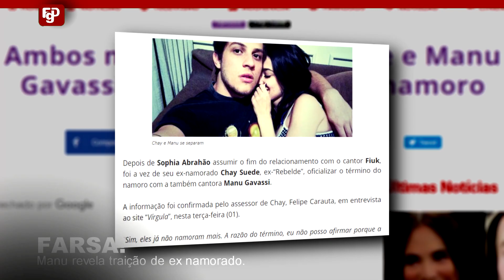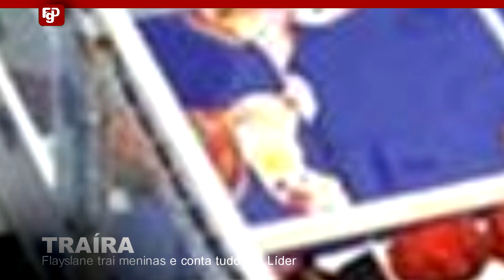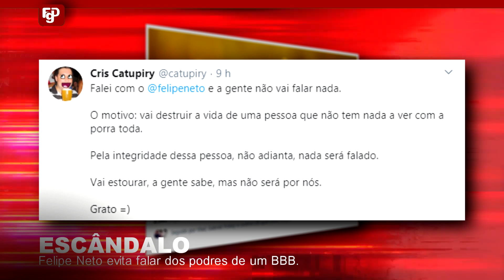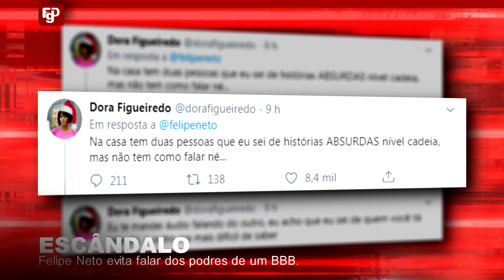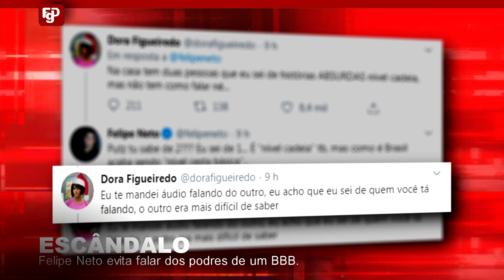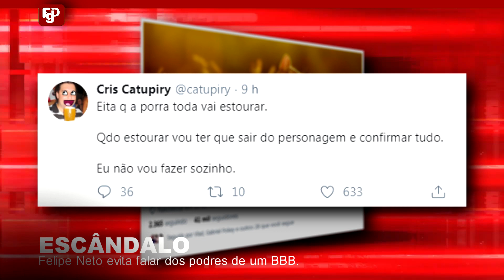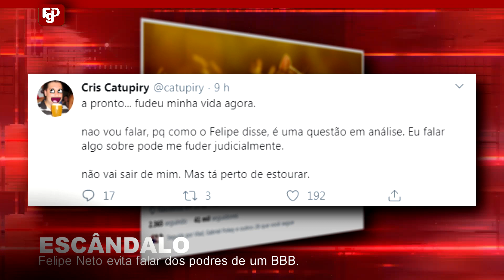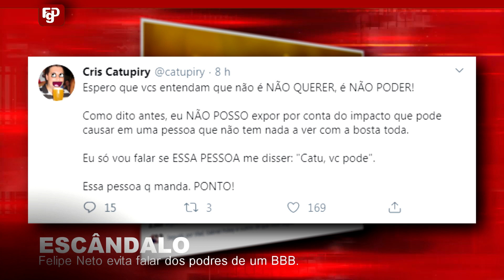Youtuber Felipe Neto revela q integrante do BBB 20 tem passado REPUGNANTE.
Nesse vídeo de hoje as notícias é do BBB 2O e da integrante Manu Gavassi que revelou traição de ex namorado, Chay Suede.

BBB 20 Flayslane conta tuda a conversa das meninas pro lider Guilherme.

E o Youtuber Felipe Neto revelou que integrante do BBB 20 tem passado sujo, mas evita falar.